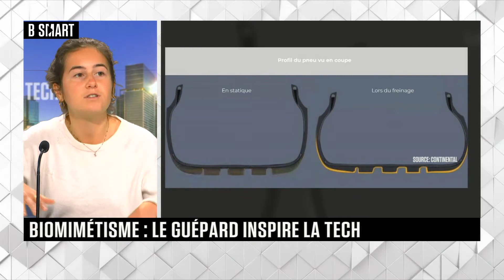SMART TECH - Le rendez-vous du lundi 21 novembre 2022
Lundi 21 novembre 2022, SMART TECH reçoit Caroline Lagarde (analyste scientifique, Bioxegy)